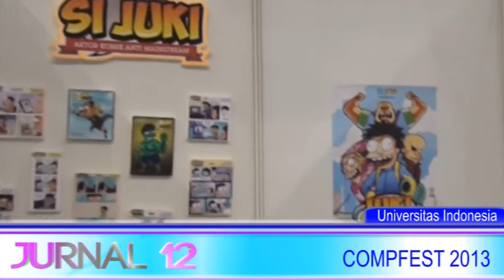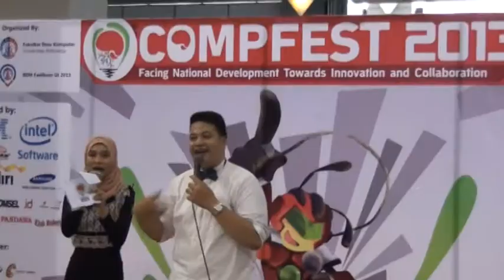[Liputan] CompFest 2013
JURNAL 12 is the news program broadcasted live from Binus TV studio. In thirty minutes we serve our own news report, the newest information on "Berita Terkini" segment taken from online media, and news from Voice of Indonesia.

JURNAL 12 will accompany viewers during the day with the latest news and up to date information.